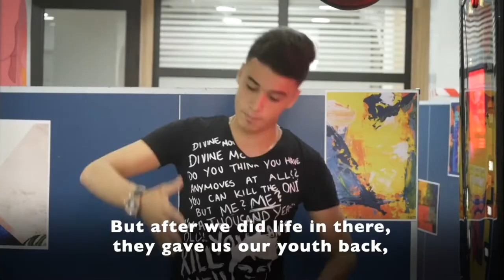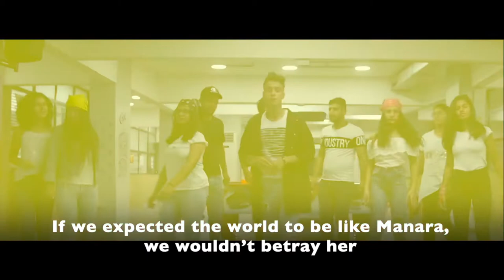MYC Rap Anthem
Check out the Manara Youth Center teens rap straight fiyah (yes, someone typed out this descriptive caption with a straight face) about their love for MYC.